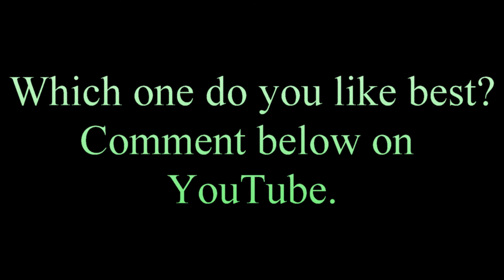[Old] Minecraft Test Animations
Comment which one you like best!

Find me at Wilsonware.tk